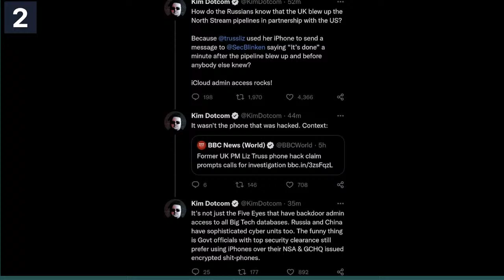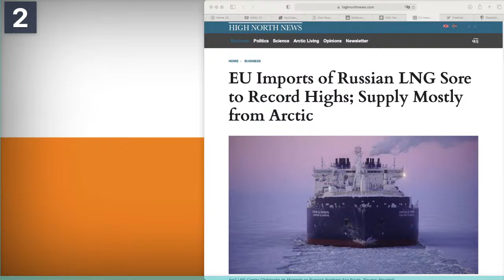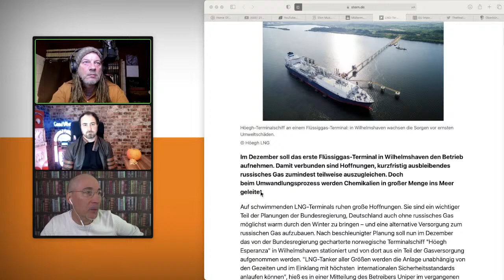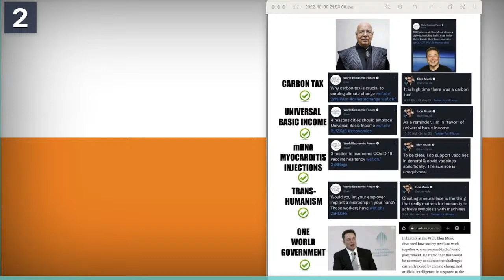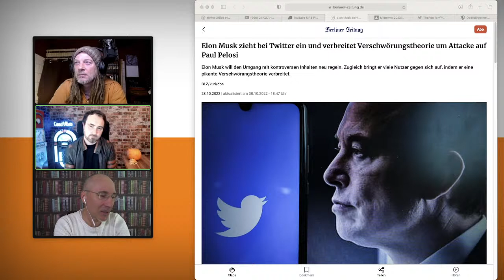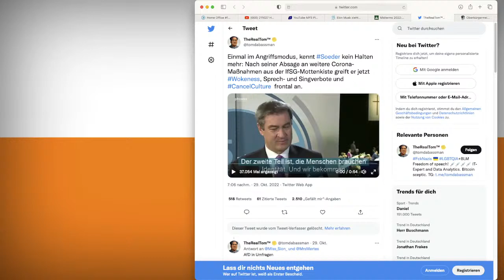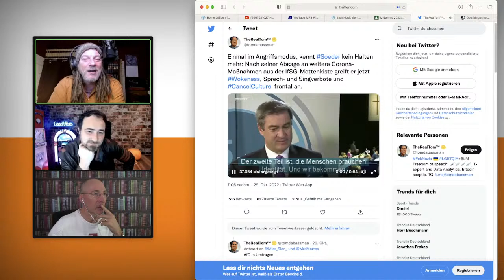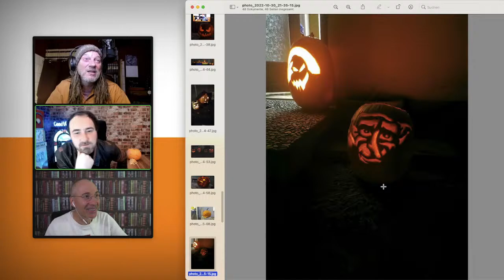Home Office # 278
Sommertage Ende Oktober, Inflation, NSU-Akten und eine Tragödie in der Hauptstadt Südkoreas bestimmten die Schlagzeilen der letzten Tage. Doch darüber hinaus gibt es wie immer noch viel aufzuarbeiten, zu analysieren und zu bewerten. Dies machen Robert Stein, Frank Höfer und Frank Stoner wieder 21 Uhr LIVE mit euch zusammen in der 278. Therapiegruppensitzung.